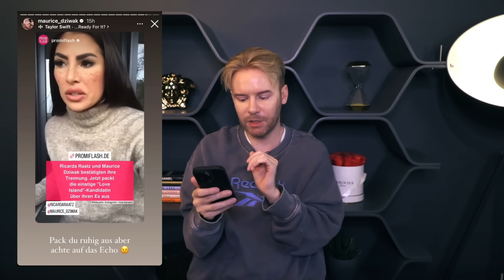ABRECHNUNG nach Trennung: SOMMERHAUS Maurice & Ricarda geben krasse Statements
Sommerhaus Trennung bei Ricarda und Maurice - was sagt ihr zu den Statements? 👀 Überrascht euch die Trennung generell?

CODE: RAMON50

Der Rabatt ist nur einlösbar für Neukunden von RTL+, die bislang kein aktives Abo haben.

Das Angebot ist monatlich kündbar und verlängert sich automatisch nach den 2 Monaten rabattiert.

Neukunden erhalten eine kostenlose Testphase vorab.